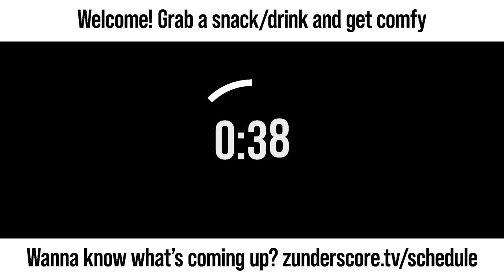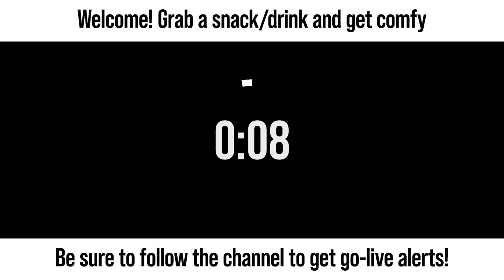zunderstream Show Archive - 2023-05-30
🎬: "Anime Farm Time"